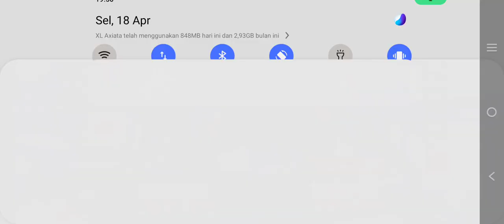GACHA 200X DEMI PERANG YOUTUBER !! - OPM ONE HIT ONE KILL